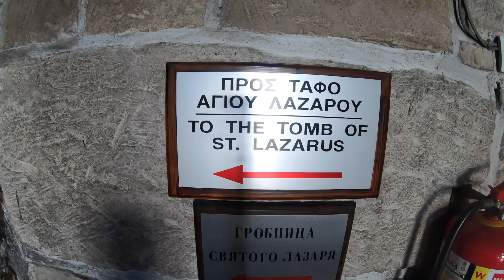Alsops in Cyprus